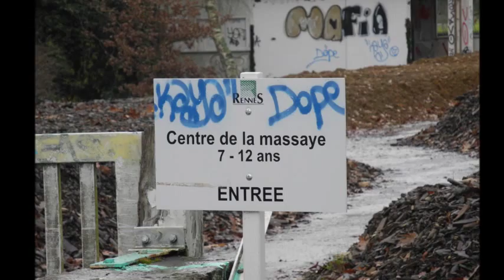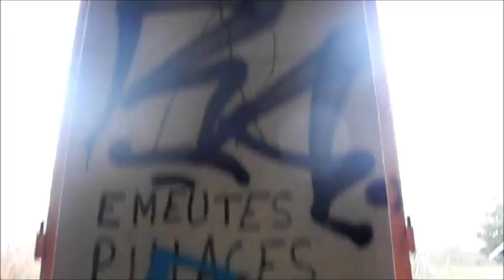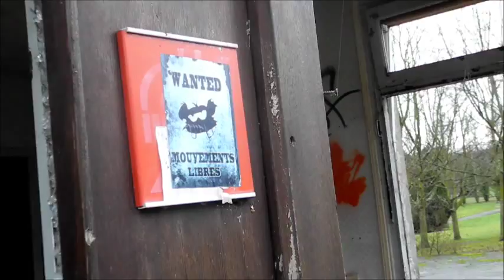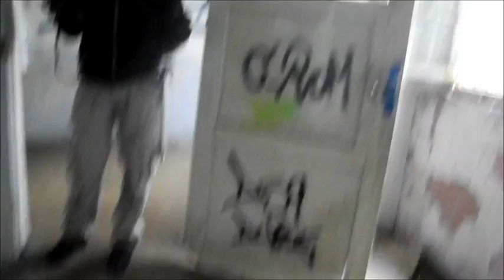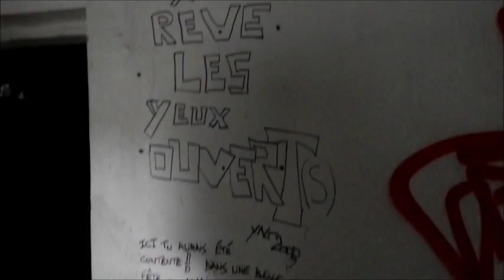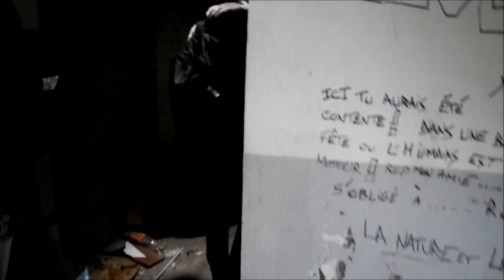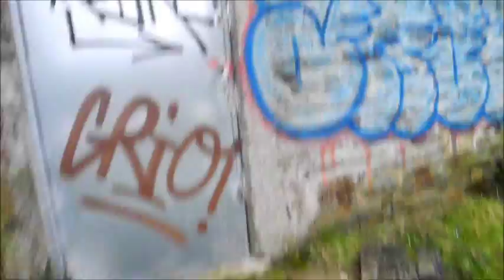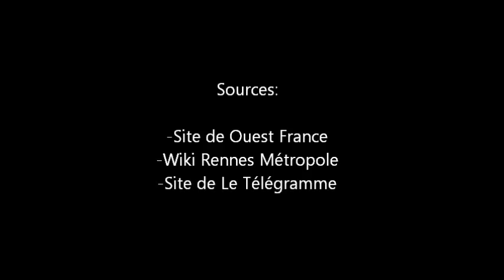Exploration Urbaine #4 - Domaine de la Massaye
Quatrième vidéo de nos explorations urbaines à Rennes et ses alentours: Le Domaine de la Massaye.

Ces vestiges de l'histoire d'un lieu raconté par les ruines du passage de plusieurs vies laissent toujours un sentiment de fascination, parfois de tristesse, lorsque l'on cherche à redécouvrir, à lire ce que les murs ont à nous raconter. Mais une chose est sûre, c'est qu'à chaque exploration, nous sommes constamment hantés par les mêmes questions:
-Pourquoi cette ruine ?
-Qui était ici ? Vivait ici ? Travaillait ici ?
-Quel est ce lieu ?
-Que s'est-il passé de fort ici ?
-Pourquoi est-ce encore là alors que c'est voué à l'abandon et à la ruine ?
En tant qu'explorateurs urbains, nous ne pouvons pas nier l'impact émotionnel renfermé dans ces vestiges du passé...